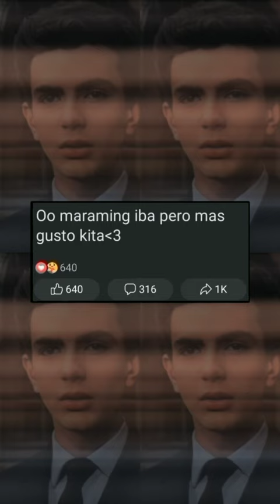Ikaw parin talaga